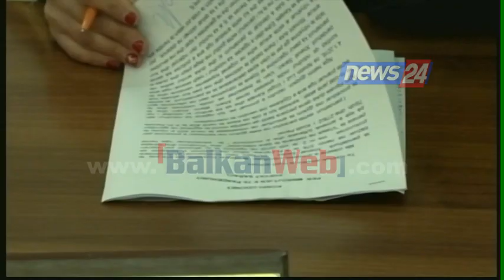Vrau të riun për një plep, familja e autorit frikë nga hakmarrja, arratiset